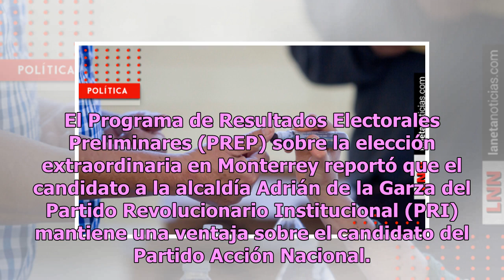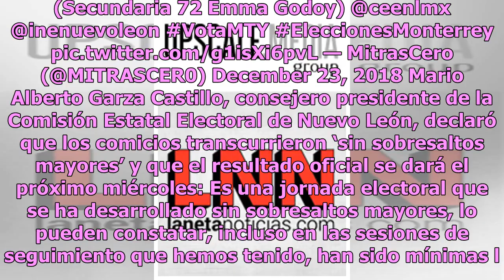Elección en Nuevo León cerrada: PRI y PAN se declaran ganadores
El Programa de Resultados Electorales Preliminares (PREP) sobre la elección extraordinaria en Monterrey reportó que el candidato a la alcaldía Adrián de la Garza del Partido Revolucionario Institucional (PRI) mantiene una ventaja sobre el candidato del Partido Acción Nacional. Candidatos del PRI Y P...